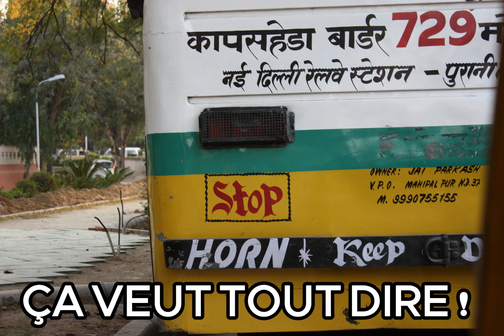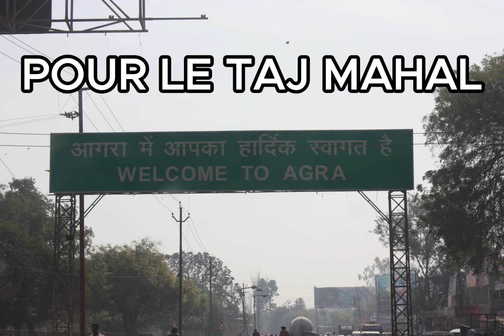INDE - INDIA - SCÉNES DE RUES - TRANSPORTS - ANIMAUX SACRÉS - ROYAL ENFIELD - TCHOUK TCHOUK - VÉLO